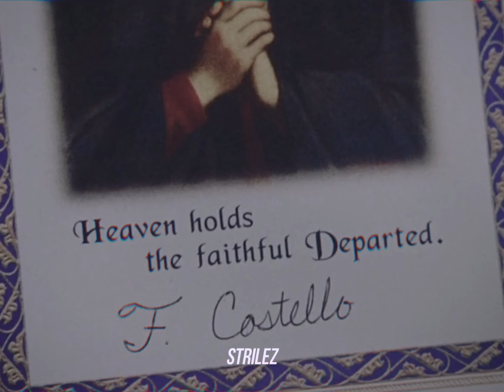Betrayal | The Departed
Movie: The Departed (2006)
Song: Yung Lean - Miami Ultras